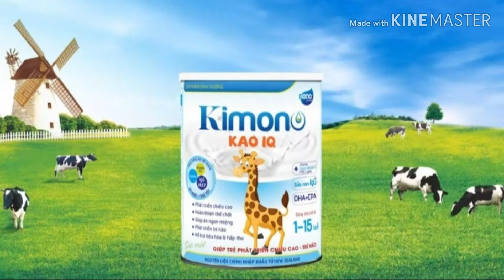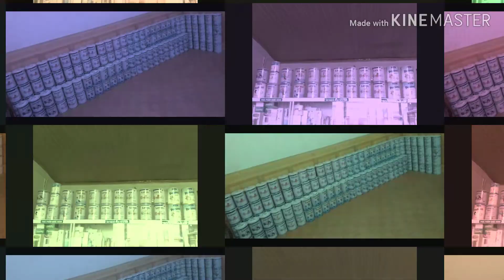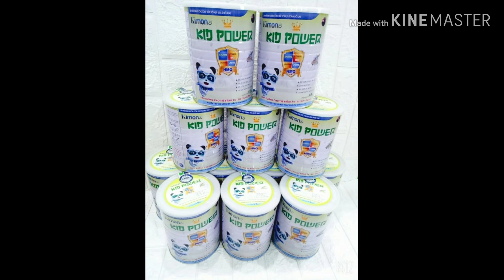Sữa mát, sữa y tế KIMONO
Xóa tan nỗi lo táo bón ở trẻ.
Top 10 sản phẩm chất lượng năm 2019.
Được PGS-TS Nguyễn Thị Lâm làm đại sứ thương hiệu.